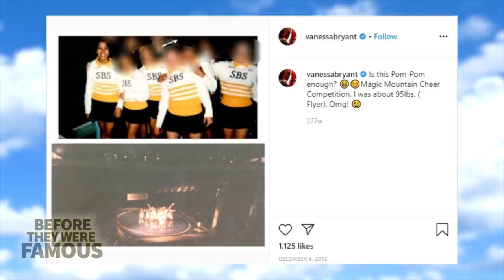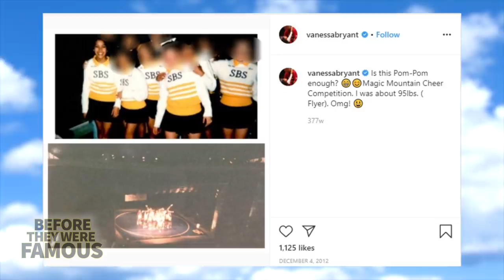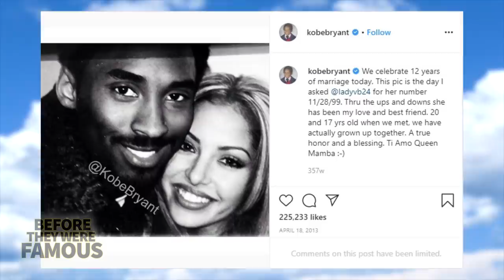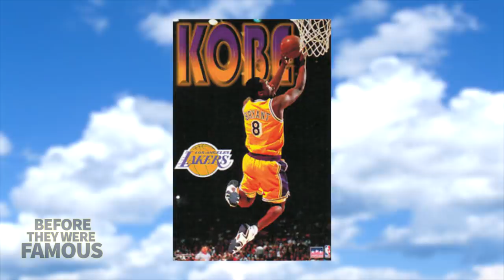Vanessa Bryant | Before They Were Famous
We can't even imagine what the widow of former NBA Basketball Legend Kobe Bryant is going through. We want to offer our sincerest condolences to her and her family.